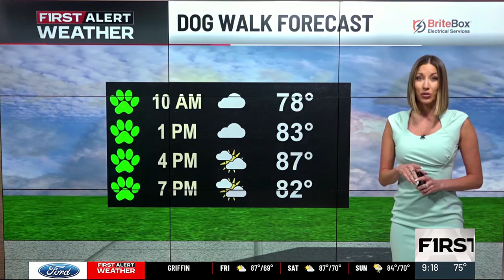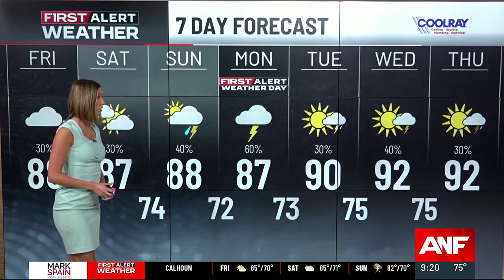First Alert Forecast: Only a Few Showers as we Head into the Weekend